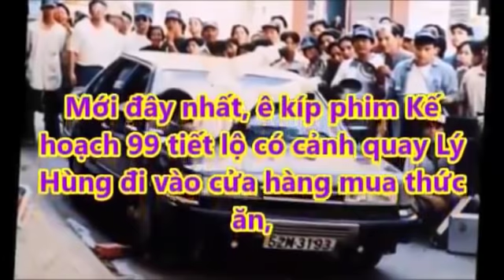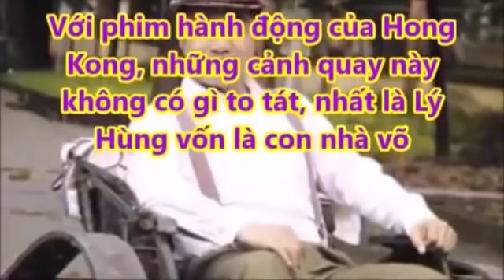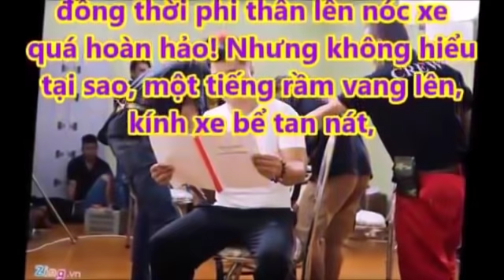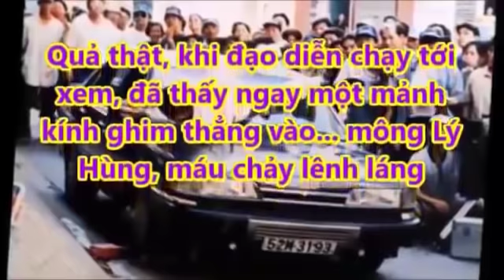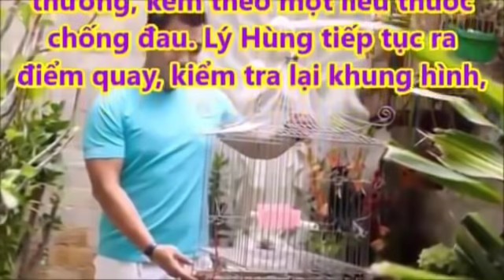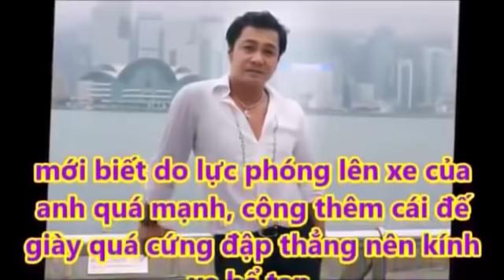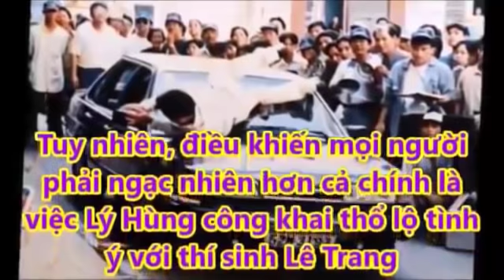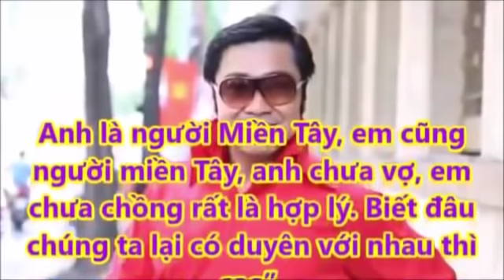Lý Hùng Bị T//ai N//ạn Trong Phim Khiến Khản Gỉa Và Đồng Nghiệp "Hoang Mang" Vì Hiểu Nhầm